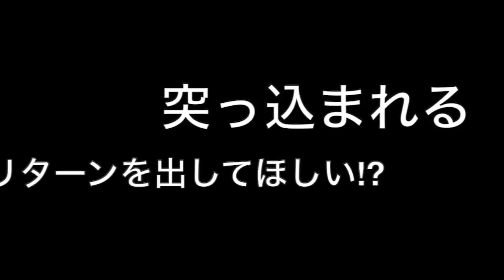『半沢直樹』をぶっ潰せるか／最終回と表裏の強運！（RIZIN 笹原圭一広報部長に訊くseason.2-3）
◉⬇︎『熱闘塾〜格闘芸術を33倍楽しく観る方法〜』
主宰者の“Show”大谷泰顕は、K-1、PRIDEの末端に棲息し、その創り手たちとともに格闘ロマンの実現に尽力してきた格闘業界の鬼っ子（？）。また、『U多重アリバイ』（スコラ）『PRIDE最後の日「殺し」の継承』（幻冬舎）『文庫版·猪木詩集』（角川書店）等も手がけた。最近はRIZIN公式パンフレットのお手伝い。なお、本サロンメンバーには不定期開催ながら、MC：“Show”大谷泰顕の幅広い交友関係の中から異色のゲストを招いて話を訊く、『原論大戦争』なる独自のトークイベントも先行告知。月に一度のオフ会も。さあ、貴方も「格闘芸術」を狂有する旅へ！

◉【検証】前田×アンドレ戦の映像を探してみた！ 流出かローカル放送か、そこ重要なの？

◉久々に直撃して感じた浅倉カンナの５つの見方（前編）（1.大人／2.父親／3.ノーサイド問題）

◉久々に直撃して感じた浅倉カンナの５つの見方（後編）（4.強気発言／5.今後）

６）その他（業界内編）

７）その他（業界外編）

◉今すぐ実践！ 週２日の副業で月収20万円を稼ぎ出した 運気が上がる３つの行動！